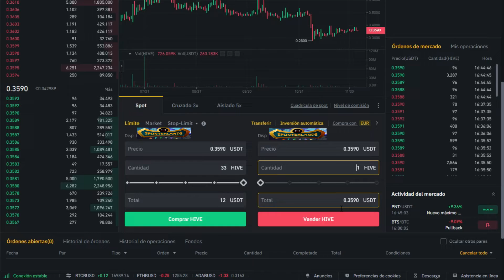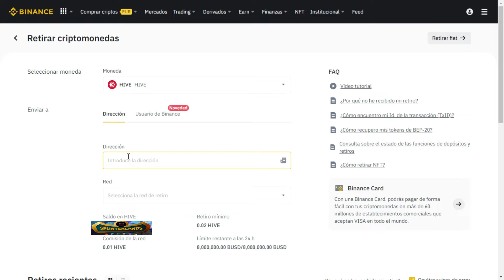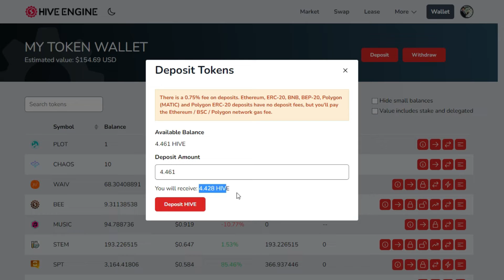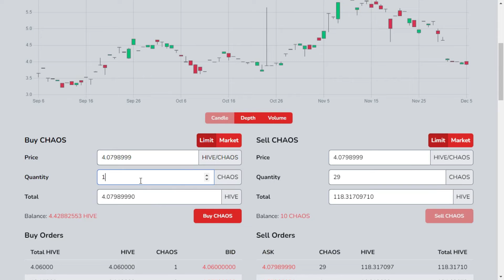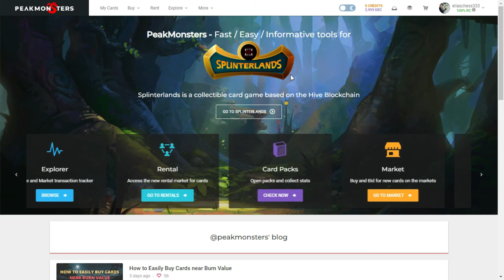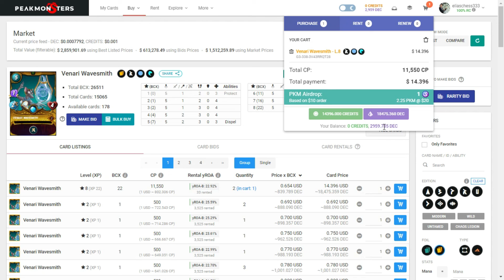¿Cómo convertir nuestro dinero real en activos de Splinterlands?